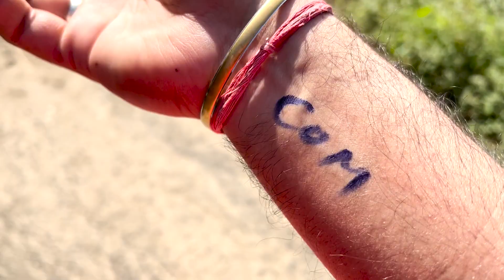Zindagi Milegi Na Dobara - Scuba Diving / ParaSailing me Hawa Kharab - Mayank Gautam Vlog 33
Hello Dosto
Radhe Radhe !
Kaise hai ap sabhi. Ap sb ka swagat hai humare aaj ke naye vlog.
Radhe Radhe !